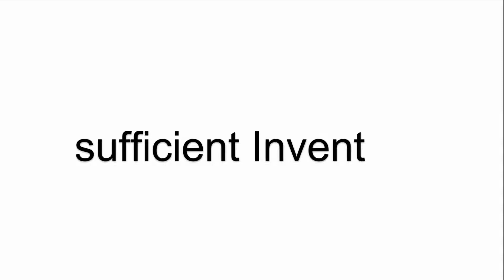How to Repair Yaskawa Yotoman XRC JZNC-XPP02P Membrane Keypad LCD Display Plastic Case Housing?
Motoman Yaskawa Teach Pendant XKS-000J XRC JZNC-XPP02P Membrane Keypad Lcd Display Plastic Case Repair Kits
where you can find XKS-000J XRC JZNC-XPP02P membrane keypad, lcd display and plastic shell, more part and product detail than you ever thought possible!

VICPAS is the global leading provider of full Siemens HMI Part for replacement, we have inventory touch screen glass, lcd display, membrane keypad, plstic case and other accessories for Siemens HMI repair replacement.

Skype:cmt-kandy
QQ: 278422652